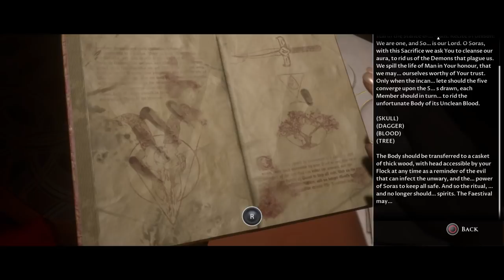The Dark Pictures Anthology: Man of Medan Walk-through 3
The Dark Pictures: Man of Medan is a survival horror video game played from a third-person perspective in which single players or multiplayers assume control of five different characters that become trapped on board of a ghost ship.